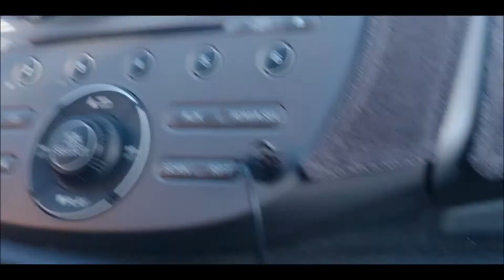Pokemang-Card Prank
Nate and Jose prank Don with his pokeman cards. Wonder how this one'll turn out! XD